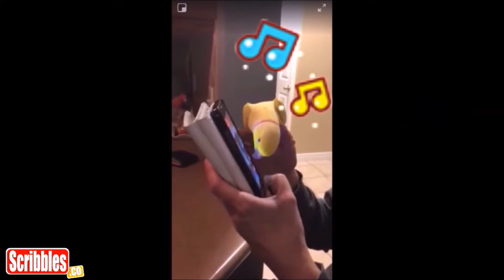Marvelous Mandy & the Amazing Arie